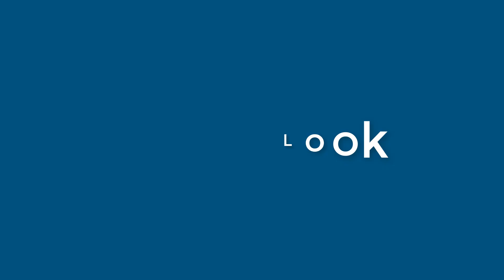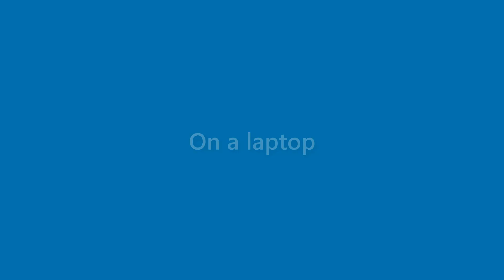Julianna Whitaker - appearance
Name Look - Julianna Whitaker - appearance. In this video we present "Julianna Whitaker" name look and feel in various scenarios.
This video will cover:
How does "Julianna Whitaker" look as a personal letterhead?
How does "Julianna Whitaker" look on a business card?
How does "Julianna Whitaker" look on a computer/laptop screen?
How does "Julianna Whitaker" look with different background colors?
How does "Julianna Whitaker" look with various fonts?